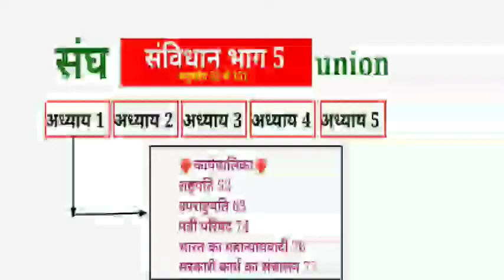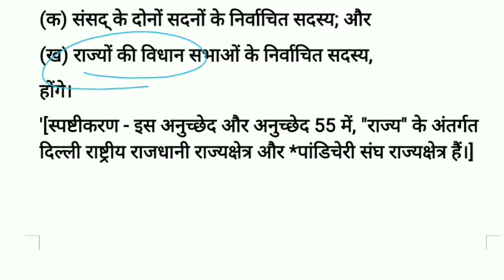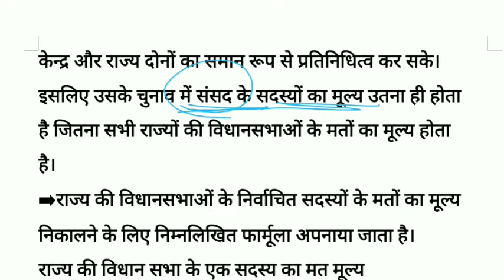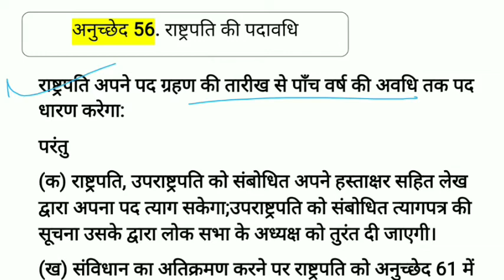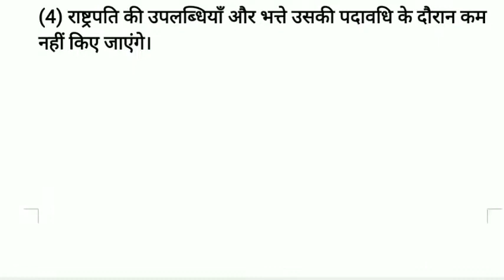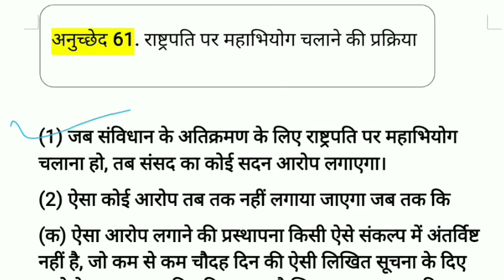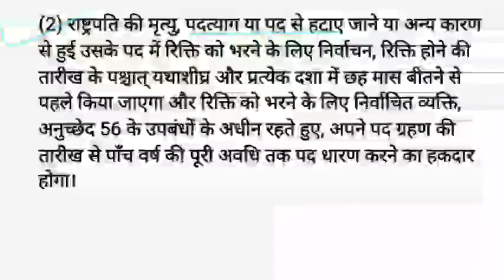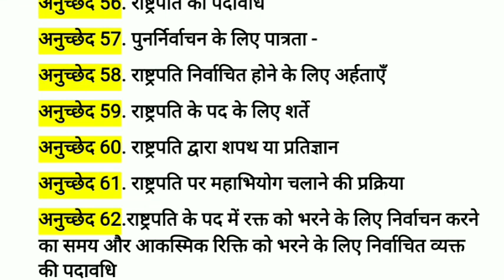संविधान भाग 5:- राष्ट्रपति (The President of India) अनुच्छेद 52 से 62 | भाग 5 अध्याय 1 (कार्यपालिका)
Today's topic

Full playlist 👉 Complete    Lucent with MCQ+ PDF 🔥